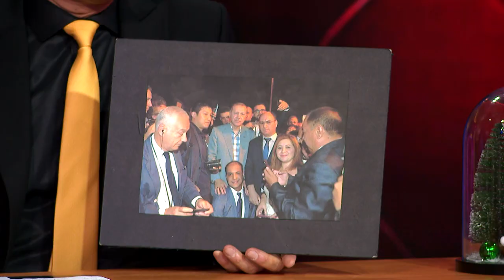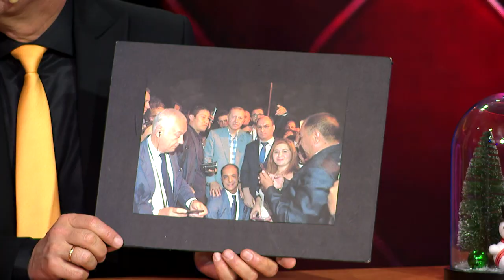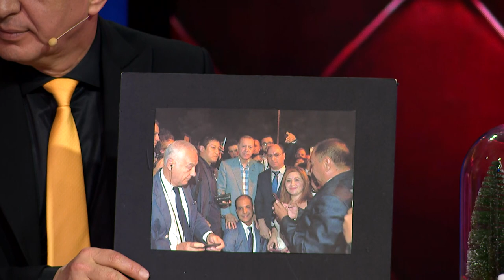MTV Show - Kamariddin Shаyhov #363 (13.12.2018)